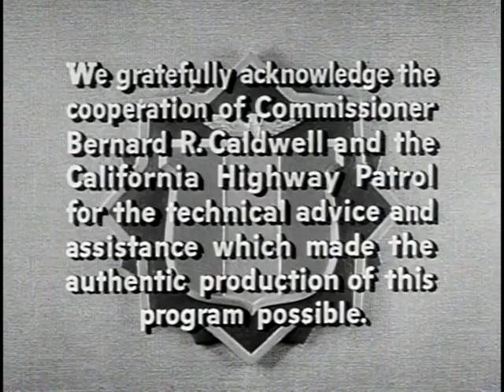85 Classic TV Show Openings DVD Sampler